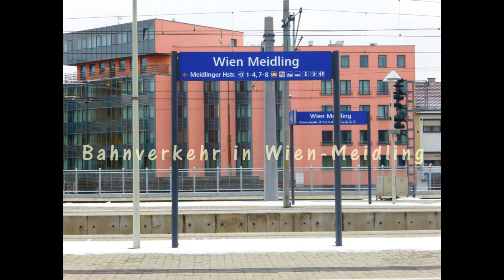ÖBB - Zugverkehr im Bahnhof Wien-Meidling [1080p-HD]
Der Bahnhof Wien Meidling ist neben dem Westbahnhof bis 2014 der wichtigste Fernbahnhof Wiens. Er hat am 13. Dezember 2009 für ungefähr vier Jahre, bis zur Fertigstellung des neuen Hauptbahnhofs, die wesentlichsten Funktionen des Südbahnhofs übernommen, der 2010 abgerissen wurde

Zu sehen sind verschiedene Fernverkehrswesen
bestehens aus EuroCity, Railjet und S-Bahn Wien.
Darauffolgende Fernbahnhöfe sind Wien Hbf (Im Bau)
und der derzeit größte Bahnhof Wiens, Wien Westbahnhof.

Gefilmt wurde mit der Panasonic TZ41
Bearbeitet wurde mit Cyberlink PowerDirector 12
Nach Wien gefahren mit: EN477 nach Budapest K.p.